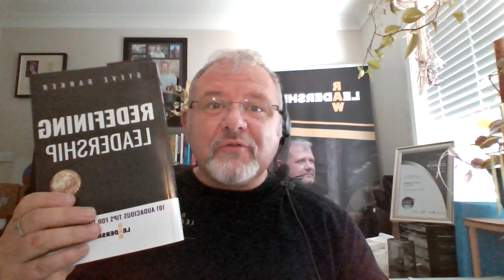Redefining Leadership Tip - The Huddle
Join me as I unpack another tip from my latest book "Redefining Leadership" - 101 audacious tips of today's Leaders.

Great workplace cultures are born from great connections, trust and feeling valued and valuable. To do this we need to have a voice, to be heard and to be seen... The Huddle is a great way to do this.

If you want to get a copy of the book "Redefining Leadership" - 101 audacious tips of today's Leaders - You can do so by clicking this link now

STEVE BARKER: Turning Tides, Crafting Triumphs, Empowerment Architect | Veteran Leadership Coach & Human Behaviour Maestro | Acclaimed Author & Catalyst for Change.
Step into Your Extraordinary: Are you at the crossroads of aspiration and actualisation, still determining the next step? I'm here to chart your course from desire to the pinnacle of outstanding achievement. Shed the ordinary and embrace your extraordinary potential!

My journey spans 26 intensive years within the crucibles of the British Royal Air Force, two decades creating high achievers in education, and 18 transformative years steering leadership roles.

This path has enhanced my expertise, enabling me to engineer rapid, profound change and facilitate peak performance.